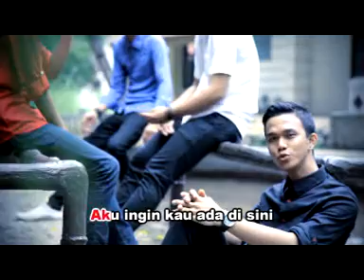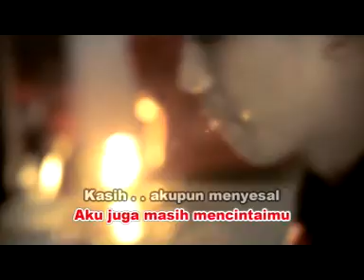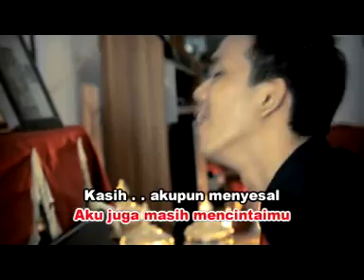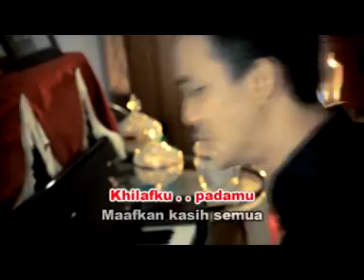Sulung Band - Rujuk Dengan Bismillah (Official Video Music)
Repot Cintaku
- Rujuk Dengan Bismillah
Cipt. Sandi Sulung